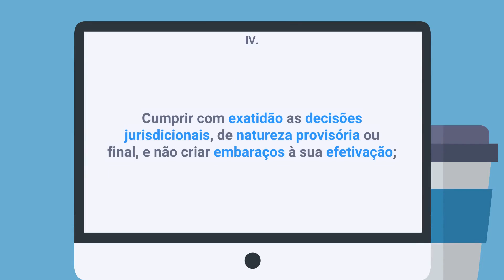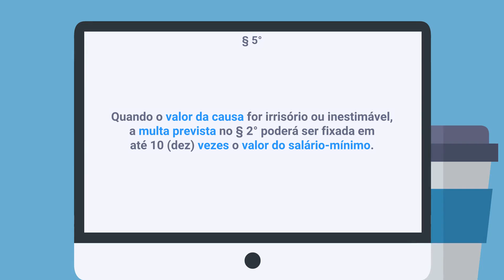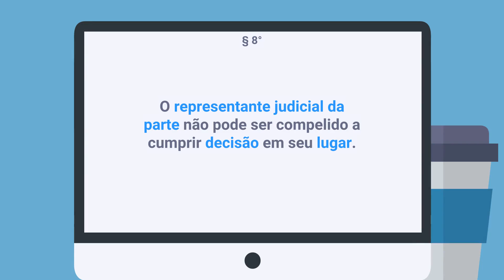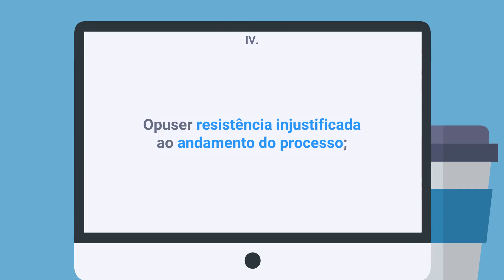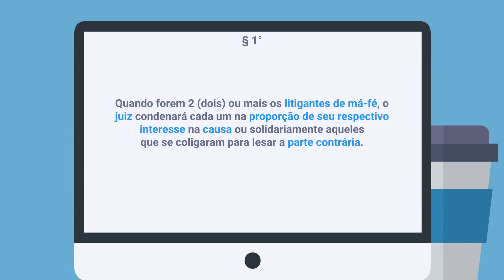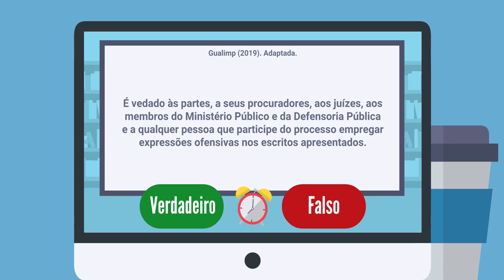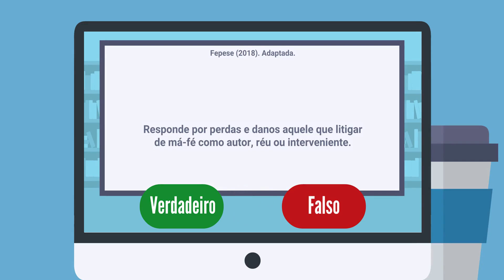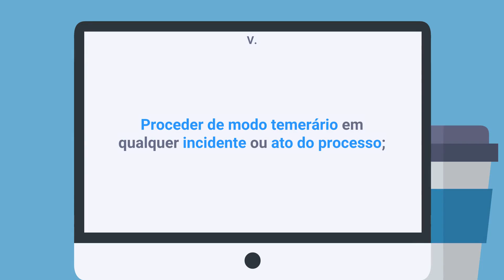Código de Processo Civil (Art. 77 a 81) - Dos Deveres das Partes e de Seus Procuradores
📚GRÁTIS! Cursos e materiais e

Neste vídeo continuamos com o estudo do Código de Processo Civil, com ilustrações animadas e atividades de fixação, incluindo questões de concurso.

Falamos sobre os Deveres das Partes e de Seus Procuradores.

O vídeo aborda os artigos 77 a 81 do CPC.

Atualizado até agosto de 2020.

Bons estudos.

Índice:
00:00 Abertura
00:59 Dos Deveres
05:02 Da Responsabilidade das Partes por Dano Processual
06:55 Atividades de Fixação